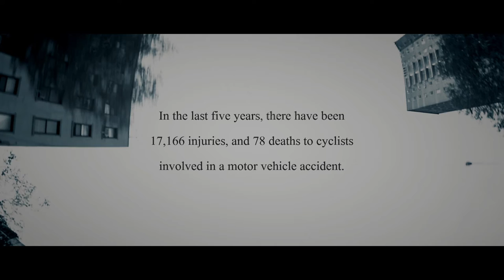She Rides The Ghostbike (teaser trailer)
A husband, grieving the loss of his wife in a cycling accident, struggles to find purpose and maintain his sanity.

Written & directed by Daniel James Huppert. Featuring Kenneth Robert Marlo, Tamara Windt, and Christopher Lee Mannix, with an original score by A Murmur Left.